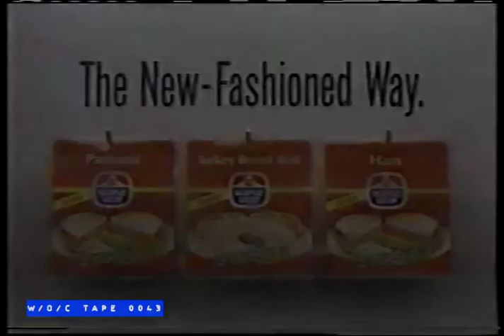Maple Leaf Sliced Meat Commercial - 1989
Tape 0043 - Show of Shows - VHS - LP 6Hrs

Cue Card Listings:

Show of Shows Richard Boone
56 Wife at party corrects husband constantly, 20mins
For lunch, Haircuts: Robber of my Heart
:Rock my Head roll my mouth
328 Richard Boone 12-3-63 ``Don`t Call me Dirty Names
707 Richard Boone 12-10-63 ``Big Mitch``
#14 Richard Boone ``Mafia Man`` 1-7-64
#3 ``Wall to Wall War`` 10-8-63
1668 meeting Parents, Pantomime Coney Island. Prof. Expert on Love Haircuts: Only You
1725 Sam Kinison R. Dangerfield Club
X Sam Kinison D. Letterman April 13/90

Tape 0043 is 3 episodes of The Best of Your Show of Shows, as well as 4 episodes of The Richard Boone Show. These were taped from Global TV sometime in 1989 and include all commercials. Also at the tail of the tape are two Sam Kinison performances.

The W/O/C Archive is intended for historical purposes only.

Cue Card Listings:

56 Wife at party corrects husband constantly, 20mins
328 Richard Boone 12-3-63 ``Don`t Call me Dirty Names
707 Richard Boone 12-10-63 ``Big Mitch``
1668 meeting Parents, Pantomime Coney Island. Prof. Expert on Love Haircuts: Only You
1725 Sam Kinison R. Dangerfield Club